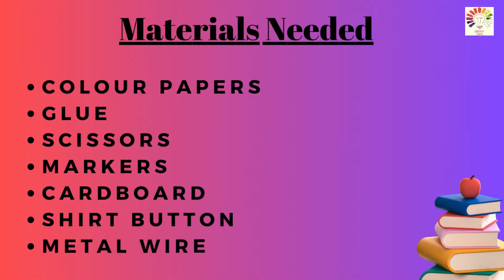Clock working model school project | clock model for students